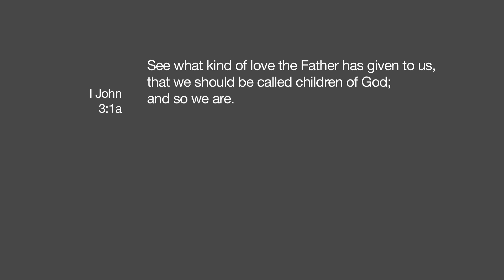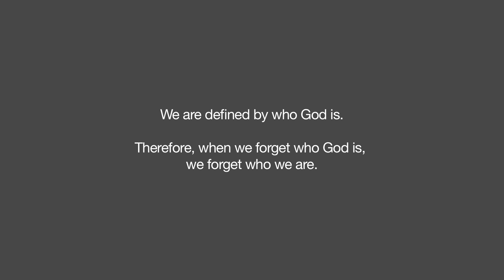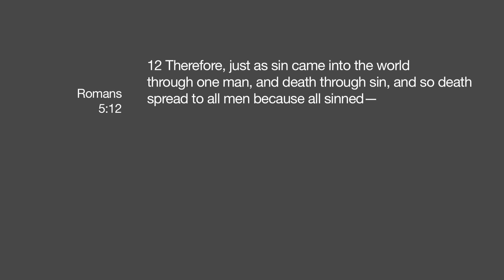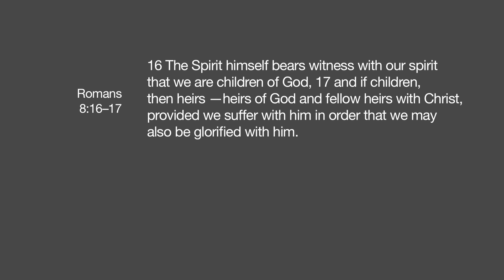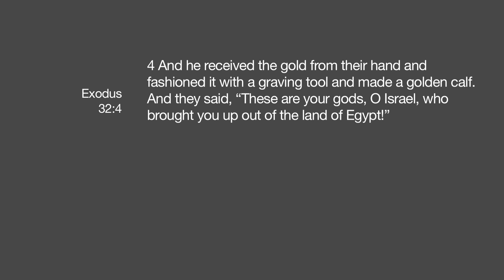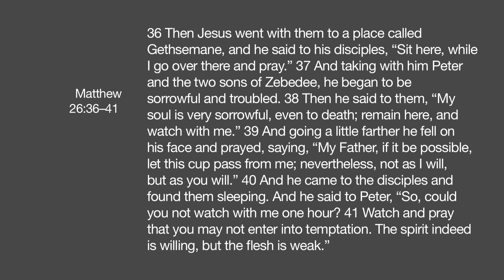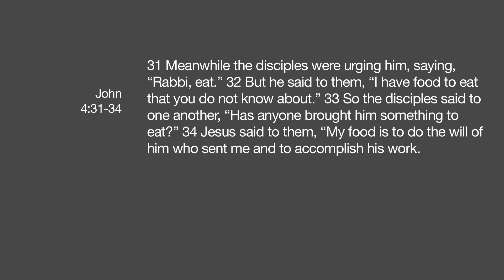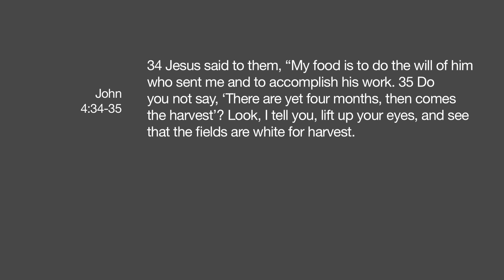God Calls us Children of God... And So We Are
1 John 3:1 // We are defined by who God is. Therefore, when we forget who God is, we forget who we are. Dave Terletzky talks about identity, activation, and the danger a church plant can find itself in when the church forgets who they are.